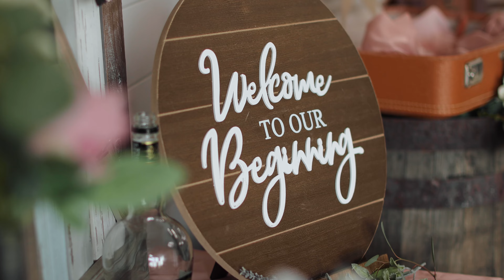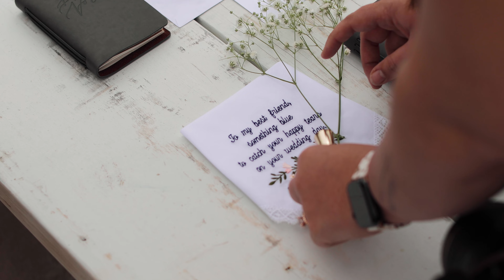Home Is With You // 4k Wedding Video // Lindsey + Dylan at The Venue at Roberts Family Farm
Wedding video in Guston, KY.